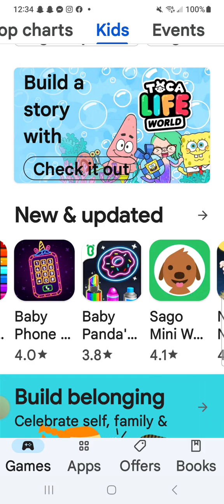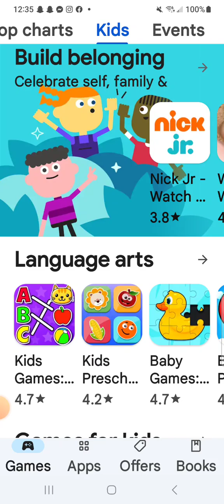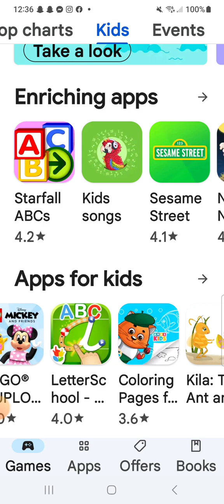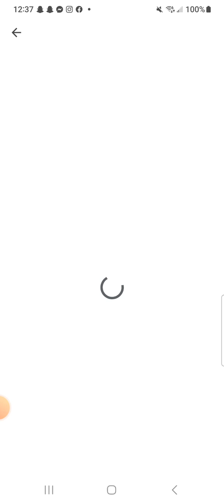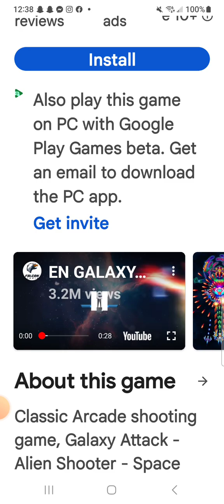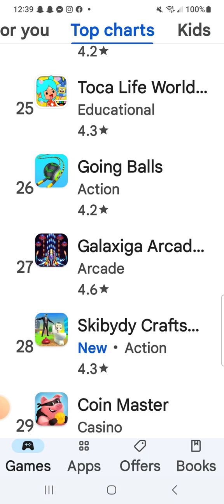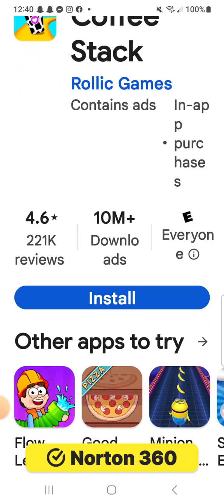Games to play on glooge play.hope you enjoy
games on Google something different to wstch.please like
 comment and share thankyou